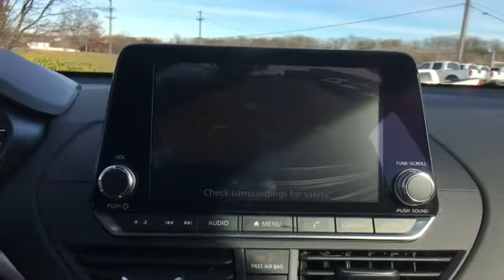Used 2019 Nissan Altima 2.5 S Martinsburg, Charles Town, Pureceville, Woodstock, Winchester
2019 Nissan Altima 2.5 S 1N4BL4BW5KC256909 Video

This 2019 Nissan Altima 2.5 S 1N4BL4BW5KC256909 is full of phenomenal features such as: